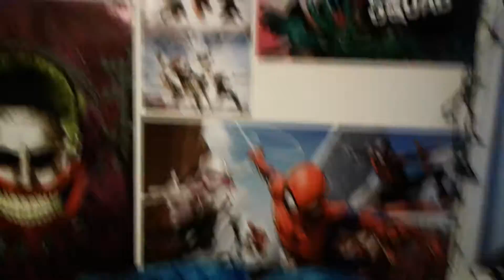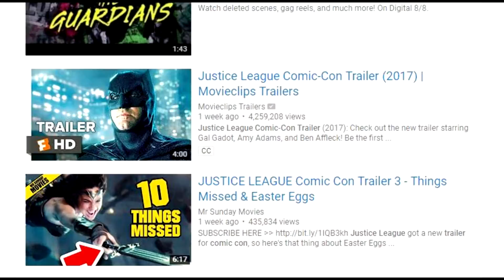Rocket League Predicts the Design of the new Bat-Mobile in Justice League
Rocket League predicted the future for the new design if the Bat-Mobile in the new Justice League Movie